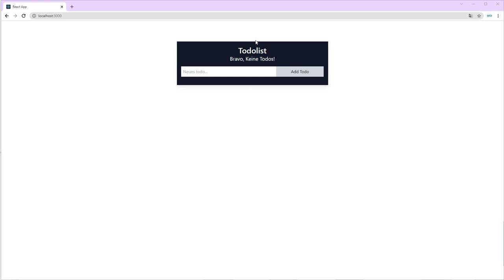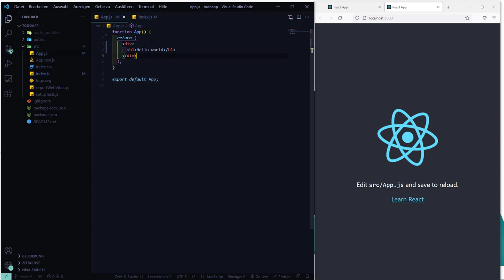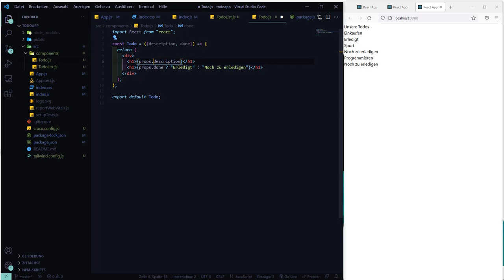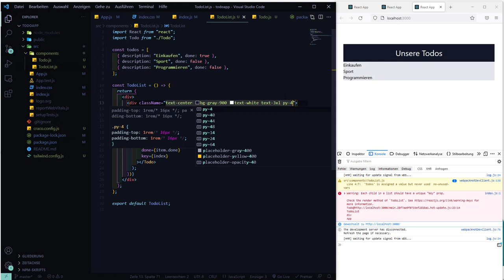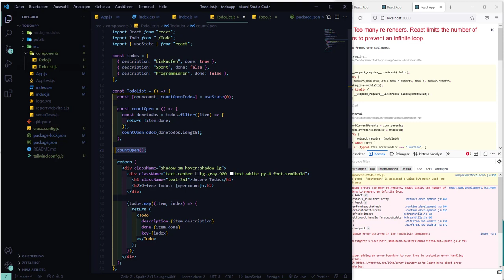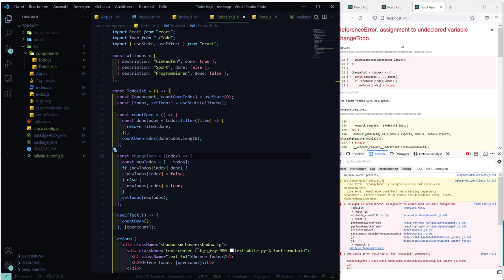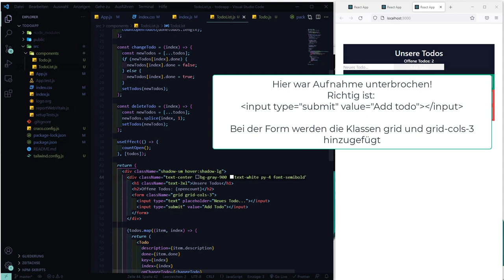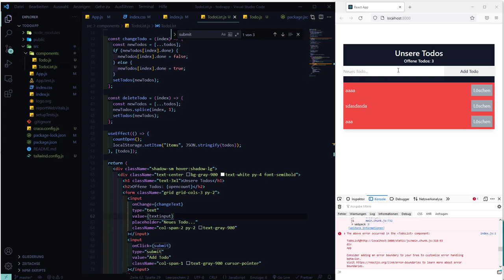ReactJS Crashkurs Deutsch für Einsteiger - FULL TUTORIAL (70 Minuten Content)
In diesem Video lernst du wie man eine App mit ReactJS erstellt. Wir erstellen eine einfache CRUD Applikation, nämlich eine Todo App. Zum Stylen verwenden wir Tailwind CSS.

WICHTIG: Für diesen Crashkurs solltest du intermediate Kenntnisse in JavaScript mitbringen, was genau wichtig ist, kannst du hier sehen
Zudem nutze ich TailwindCSS zum Stylen der App: Hierzu habe ich ebenfalls einen kleinen Crashkurs online gestellt

⏱️ Timestamps ⏱️
0:00 Einführung & Übersicht
2:01 create-react-app
4:00 Folderstruktur
10:40 Integration TailwindCSS
14:30 Erstellung der Components
19:20 props
24:20 "map" array method für dynamic rendering
26:05 Styling mit TailwindCSS
34:39 useState Hook
40:37 useEffect Hook
46:30 Child-Parent Communication & CRUD operations
1:04:50 Persistence mit localStorage
1:06:24 Lazy Initial State & localStorage